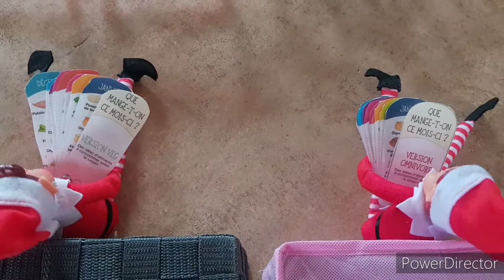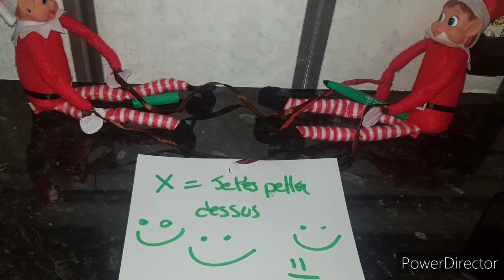toute les bêtises de nos lutins 1au23 /12/2020